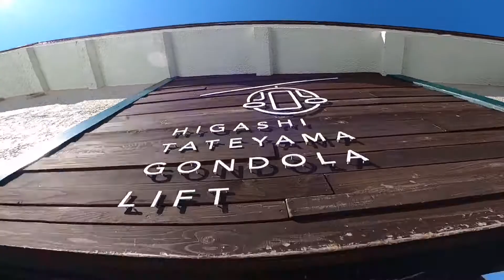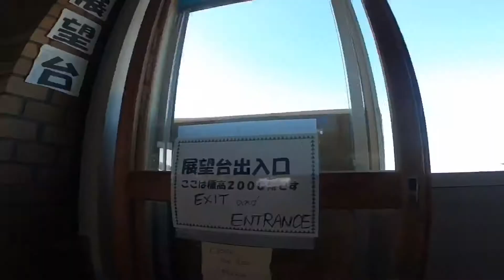【志賀高原スキー場】東館山をゆるく楽しんだら最高！Shiga Kogen day 3 | スノーボードを楽しむ！| 2021/02/22 | snowboarding log 20-21 vol.13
志賀高原の旅、3日目最終日❗️
今日は中央エリアをゆるくフリーランを楽しみました😊
初めて東館山ゴンドラリフト山頂駅の展望台に行きましたが、最高に景色が良いですね👍
横手山も綺麗に見えました😆

Yukiyama  : C6xTBVglw3 (tsuyoshi.films)

[date]
2021/02/22

[Location]
志賀高原スキー場
東館山スキー場
発哺ブナ平スキー場

【FILM&EDIT by TSUYOSHI】